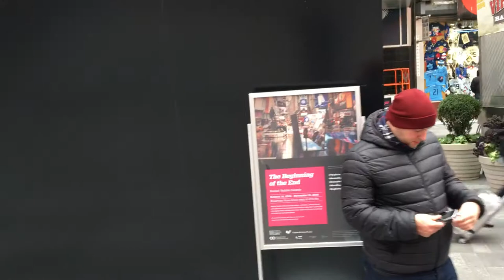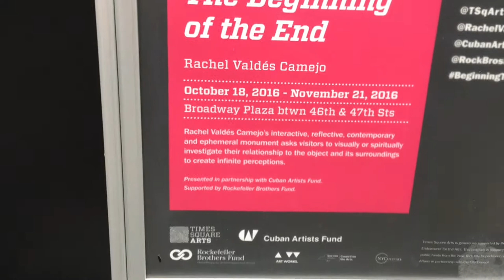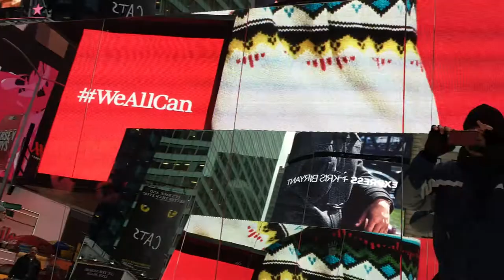The Beginning of the End in Times Square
The work of art featured on this video was on exhibit in Times Square From October to November in 2016.